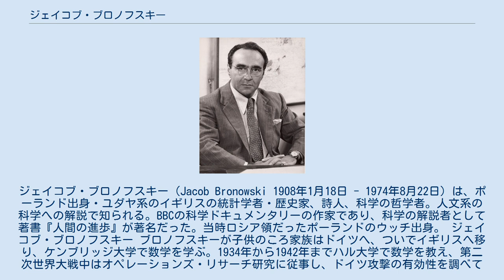ジェイコブ・ブロノフスキー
ジェイコブ・ブロノフスキー（Jacob Bronowski 1908年1月18日 - 1974年8月22日) は、ポーランド出身・ユダヤ系のイギリスの統計学者・歴史家、詩人、科学の哲学者。人文系の科学への解説で知られる。BBCの科学ドキュメンタリーの作家であり、科学の解説者として著書『人間の進歩』が著名だった。当時ロシア領だったポーランドのウッチ出身。 ジェイコブ・ブロノフスキー ブロノフスキーが子供のころ家族はドイツへ、ついでイギリスへ移り、ケンブリッジ大学で数学を学ぶ。1934年から1942年までハル大学で数学を教え、第二次世界大戦中はオペレーションズ・リサーチ研究に従事し、ドイツ攻撃の有効性を調べていた。後には、日本の爆撃をより効果的にするための一連の数学的統計学的部隊(ユニット)の長となり、オペレーションズ・リサーチの方法の開発の一パイオニアであった。1945年から46年には、イギリス政府科学代表として来日、原爆の効果を調査し、「広島長崎原爆被害報告」を執筆。1946年のビキニ環礁における原爆実験の夜に、最初の放送「岐路に立つ人類」(Mankind at the Crossroad)を講演し、それ以来当初は原子エネルギーについて、後には一般科学について、BBC放送の人気番組の一つになった一連の科学解説を担当、その中には「日本への旅」(The Journey to Japan)や「暴力の顔」(The Face of Violence)が含まれており、特に後者は、1950-51年に全ヨーロッパで放送されたドラマの中の最優秀作としてイタリア賞を受賞した。 1947-50年には、統計学的方法を産業経済に応用する問題の研究に従事し、1947年にはユネスコにProjects Divisionの長として派遣されたが、1950-64年には、石炭庁の研究所長として無煙燃料製造の新しい方法の開発に取り組み。1959年以降、Director-General of Process Development in the National Coal boardという地位に就いて、その方法の完成に尽力し、製品はイギリスで市販の運びにこぎつけた。 この間、1953年にはアメリカのMITにCarnegie Visiting Professor of Historyとして招聘され、「人間の発見と創造」を講演。1965年1月には米国に移って、カリフォルニア州サンディエゴ市ラジョラのソーク研究所の研究員になり、その後副所長になった。 ブロノフスキーはウィリアム・ブレイクに非常に似た詩を書いた。 ブロノフスキーは1941年にリタ・コブレンツと結婚した 。２人は４人の子どもをもうけた、４人とも娘である。長女はイギリスの近世史を専門とする歴史学者でリサ・ジャーディンで、もうひとりは映画製作者のジュディス・ブロノフスキーである。彼は1974年にニューヨーク州イーストハンプトンで心臓発作で亡くなり、TV放送の「人間の進歩」が終了してから1年後、ロンドンのハイゲイト墓地の西側、入り口近くに埋葬された。リタ・ブロノウスキーは2010年9月にカリフォルニアで92歳で亡くなった。